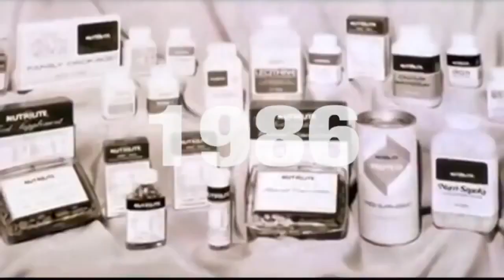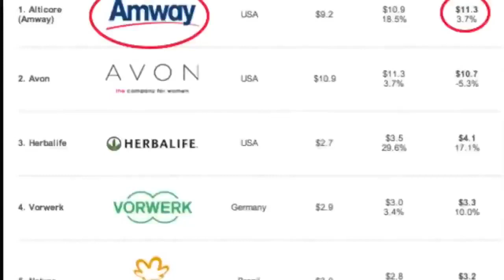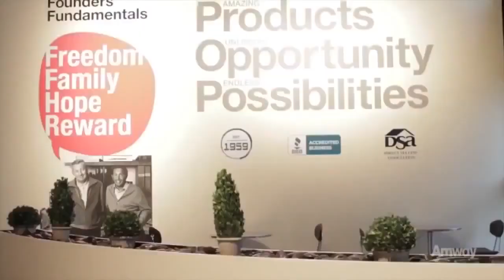Amway Global profile - a must watch video for every distributor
Be proud to be associated with a company like Amway. Watch the profile, motto, achievements, contributions of Amway globally. A must watch video for every distributor